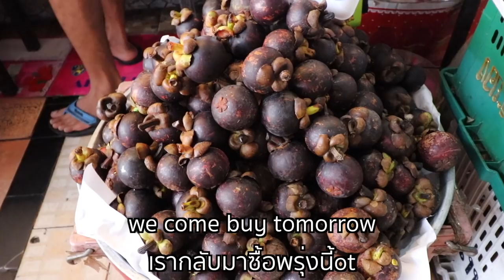พาฝรั่งขาชิมบุกตลาดสดผลไม้ดอกไม้เยอะมากได้เจอแฟนคลับและคุณตะวัน